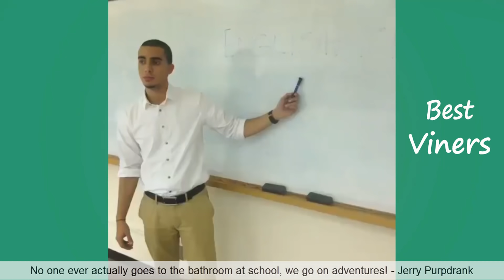Try Not To Laugh or Grin While Watching Funny Clean Vines #76 - Best Viners 2020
Try Not To Laugh Challenge - Clean Funny Vines w/ Titles